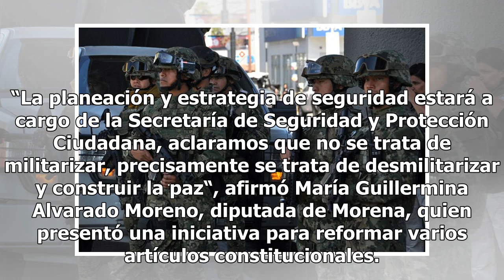Con Guardia Nacional no se militariza México: Morena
Morena, el grupo parlamentario que controla la Cámara de Diputados, aseguró que no se va militarizar el país con la creación y puesta en operación de una Guardia Nacional como lo pide el presidente electo, Andrés Manuel López Obrador. “La planeación y estrategia de seguridad estará a cargo de la Sec...